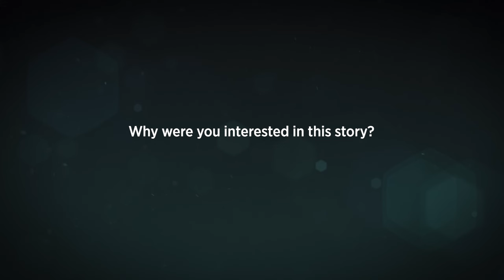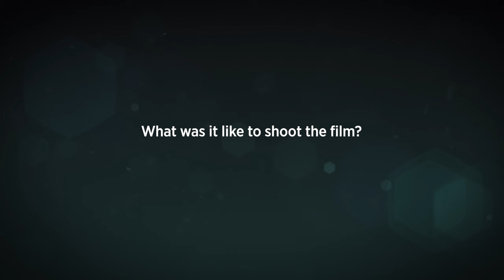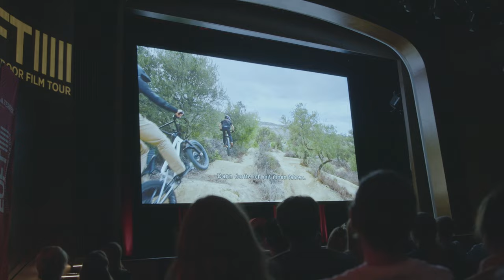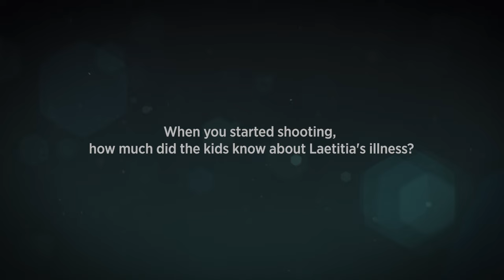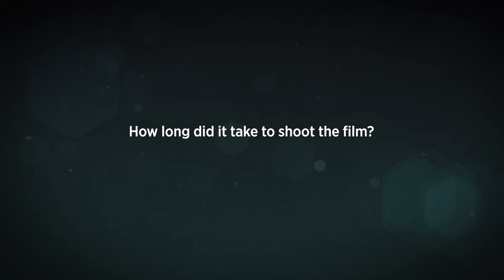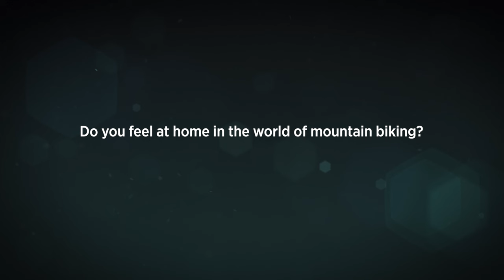EOFT TALK: The Nine Wheels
EOFT Talk with Santiago Burin des Roziers, director of the film "The Nine Wheels", part of the EOFT 2023.